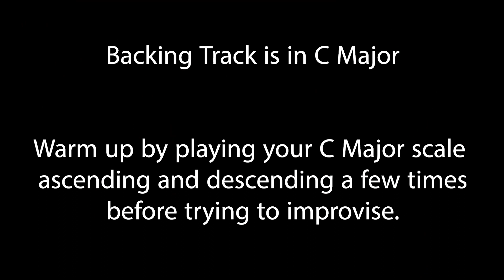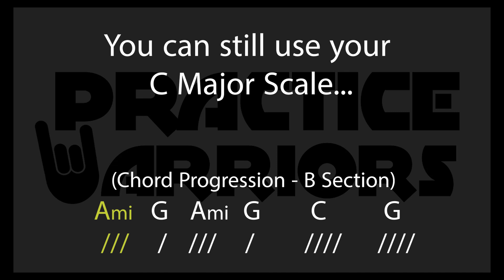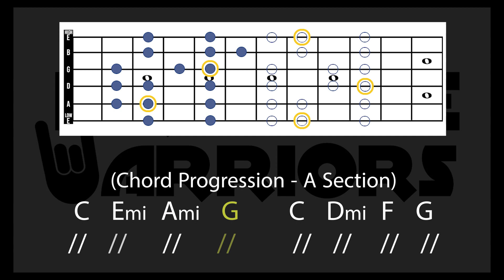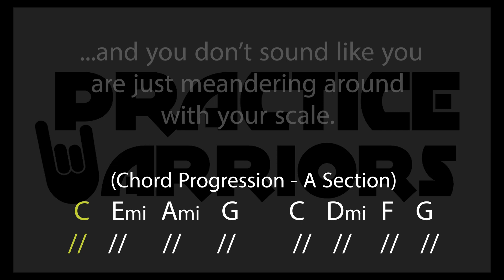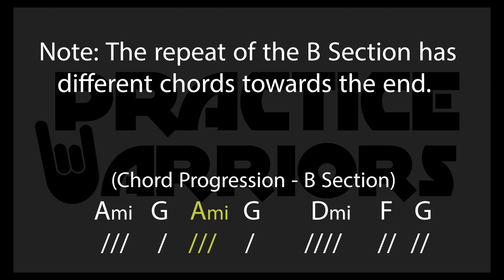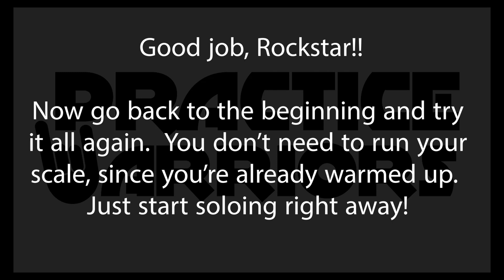C Major Backing Track (60bpm) - Slow Driving Emotional Rock/Pop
Practice Warriors Backing Tracks are interactive playalongs that give you soloing and improvisation guidance while you jam along with our well-produced recordings.

This track is in C Major at 60bpm. Here are the chord progressions for the two sections you'll play over:

A section:   C//  Emi// Ami// G//  C// Dmi// F// G//

B section: Ami/// (G)/ Ami/// (G)/ C G

Ami/// (G)/ Ami Dmi F// G//

These are FREE excerpts from our membership site as well as other fun content to help you become the New Musical You!

To learn how to Practice Like The Pros, check us out and sign up for a FREE 14-Day Trial!  You'll have unlimited, on-demand access to our 14-Unit practicing Masterclass, hundreds of video lesson on essential musical skills, interviews with today's top musicians, live Q&A sessions, an interactive forum, hundreds of music learning resources and much, much more!

Our website is NOT instrument-specific.  Whether you play guitar, bass, drums, piano, keyboards, vocals, woodwinds, brass, strings or even the harmonica, we will help you become the musician you've always dreamed you could be!

Show less
0 Comments
Sort by